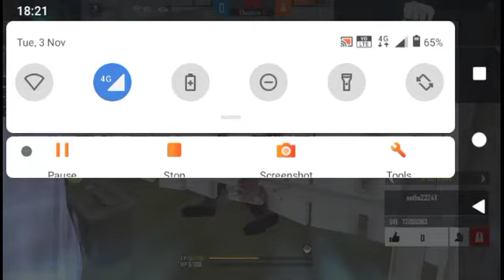200 giveaway for subscribers please like and subscribe and share type name in coment 😎😊😎😍😘🤩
type name in coment 😎😊😎😍😘🤩